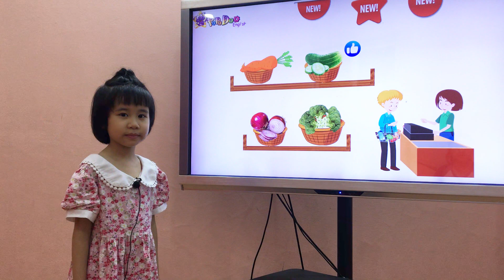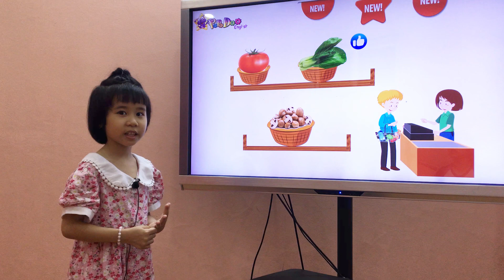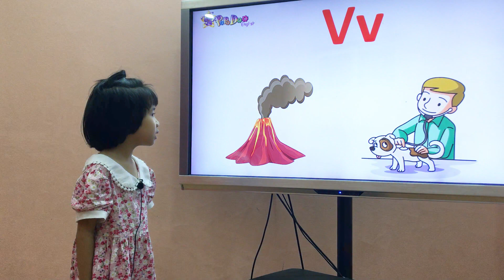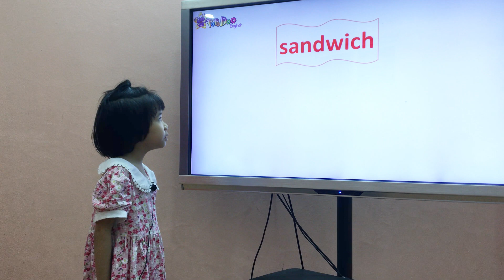Mary PSE5_ TEST B4: VEGETABLES